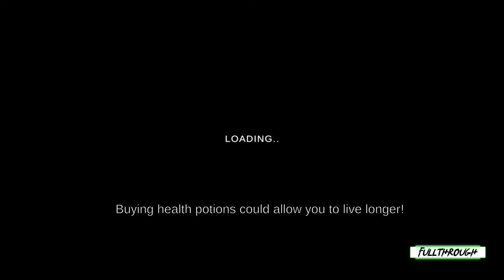Caduceus Gameplay HD (PC) | NO COMMENTARY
I hope you find this Caduceus gameplay no commentary video useful.Leave a like and share with your friends if you can ;) .Soon I'll be uploading some new videos about more games.

★ My PC ★
Gigabyte B450M AM4 Motherboard
8 Cores AMD Ryzen 7 2700 Processor
16GB RAM DDR4 2400
GTX 1660 ti 6GB GDDR6
2TB de disco duro HDD